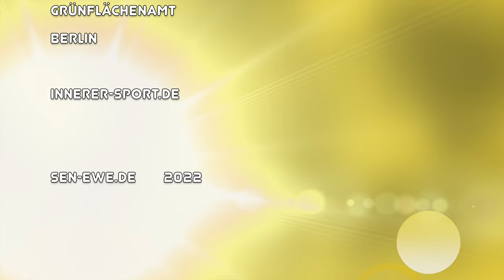Achtung es geht um ANGST usw. WieSenMeditation 08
Dank an:
- Sen's PatronInen
- Berliner Grünflächenamt
- Innerer-sport.de